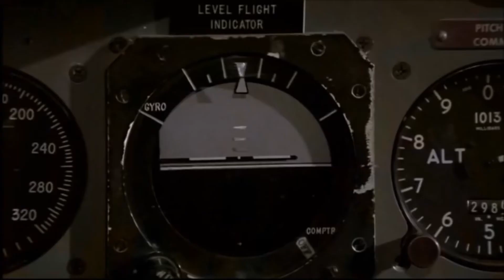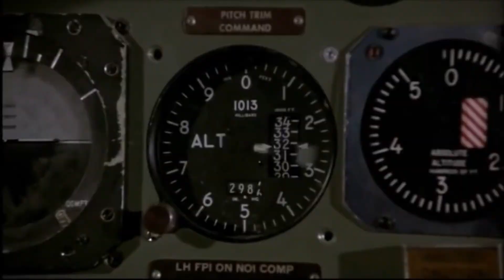Airport Bar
Chris und Axl verarbeiten traumatische Erlebnisse aus ihrer Kindheit.

Achtung, Achtung, letzter Aufruf an alle Passagiere. Gate D16 schließt in fünf Minuten.Guten Morgen Chris, hast du schon gepackt / unser Bus fährt gleich ab.Guten Morgen Axl, schnapp dir ein Bier / der Bus hält nicht weit von hier.Ja da hast du Recht, ich setz mich hin / ist ja nicht oft, dass ich bei dir bin.Wir könnten es schon noch schaffen / aber lass mich erstmal fertig paffen.Aber lass dir nicht zu viel Zeit / der Bus steht schon abfahrbereit.Ich geh noch geschmeidig kacken / dann fang ich an zu packenWEISST DU NOCH ICH SAGTE DOCH ICH HAB NOCH NIE NEN FLUG VERPASST.UND ICH SAG DANN RED DOCH KEIN SCHMARN ES LÄUFT DOCH VOLL NACH PLAN.Oh man Chris, das war knapp / wir hätten fast den Bus verpasst.Ja das stimmt, aber jetzt sind wir hier / trink ma erstmal weiter Bier.Die Airport Bar ist nicht weit / wir haben noch 2 Stunden Zeit.Siehst du die Schlange am Check-In / da ist locker noch ne Kippe drin.Wir haben eingecheckt, Boarding geht OK / jetzt erstmal nen großen Schluck Chantré.Boah leck, dieser Chantré / der tut ja schon vom Riechen weh.Hau’s dir rein, das geht schon klar / und jetzt geht’s ab zur Airport Bar.WEISST DU NOCH ICH SAGTE DOCH ICH HAB NOCH NIE NEN FLUG VERPASST.UND ICH SAG DANN RED DOCH KEIN SCHMARN ES LÄUFT DOCH VOLL NACH PLAN.Das muss man erstmal schnall / der Chantré kann richtig knallen.Ich war noch nie so oft irgendwo / wie an diesem Tag am Airport Klo.Siehst du die Rolltreppe sie steht / wie heißt nochmal unser Gate?Das sollten wir echt dringend wissen / nicht dass sie uns am Schluss vermissen.Schau auf die Tafel, so ein Dreck / die Nummer unseres Gates ist weg.Mack kein Stress, krieg dich ein / das mit der Nummer muss ein Fehler sein.Schau da vorne, ich glaub ich spinn / Gate D16 da müss ma hin.„Boarding completed“, was soll denn das? / Ist das euer Ernst, macht ihr Spaß?OK man, wir hatten ein paar Bier / aber wir waren doch ziemlich pünktlich hier.WEISST DU NOCH ICH SAGTE DOCH ICH HAB NOCH NIE NEN FLUG VERPASST.UND ICH SAG DANN RED DOCH KEIN SCHMARN ES LÄUFT DOCH VOLL NACH PLAN.Der Flieger ist weg, wir sind noch da / es fühlt sich an wie Ebola.Wir stehen da und sind verwirrt / ist uns das jetzt wirklich passiert.Wir können das Ganze noch nicht fassen / dafür werden wir uns ewig hassen.Doch die Hoffnung ist nicht tot zu kriegen / wir werden heute sicher fliegen.Scheiße man, wie geht’s jetzt weiter / erstmal den Weg zurück zum SchalterEs bringt jetzt nichts alles zu verfluchen / wir müssen unseren Flug umbuchen.Die ganze Sache ist mir nicht geheuer / das wird bestimmt unfassbar teuer.Packen, Anfahrt und der lange Marsch / jetzt ist unser Urlaub echt im Arsch.Der Typ am Schalter sagt „ihr seid nicht Schuld“ / jetzt setzt euch hin und habt kurz Geduld.Und ach, wie haben wir uns doch beeilt / doch die Fluggesellschaft hat’s verpeilt.Mehr Gäste als Plätze / jetzt kommt zum Ebola auch noch Krätze.Hey man, wir haben zwei Optionen / die erste wär Barca, das würd sich lohnen.Das nehmen wir, buch es um / dazu 250Euro Entschädigung.Barca geht jetzt auch noch klar, schnell zurück zur Airport Bar.WEISST DU NOCH ICH SAGTE DOCH ICH HAB NOCH NIE NEN FLUG VERPASST.UND ICH SAG DANN RED DOCH KEIN SCHMARN ES LÄUFT DOCH VOLL NACH PLAN.